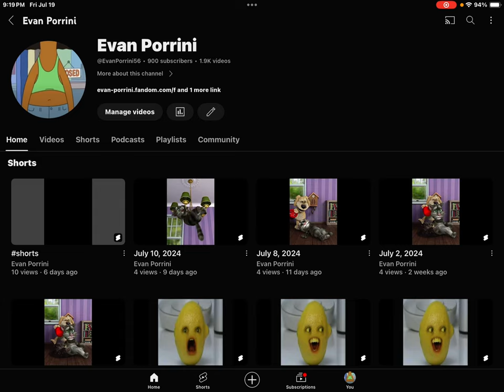900 SUBSCRIBERS, OMFG!!!!!!!!!!!!!!!!!!!!!!!!!!!!!